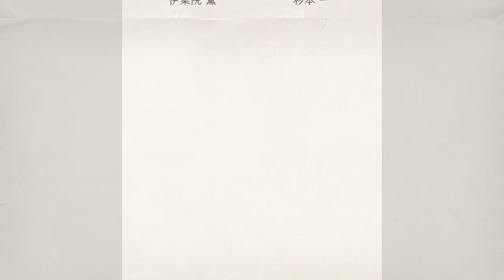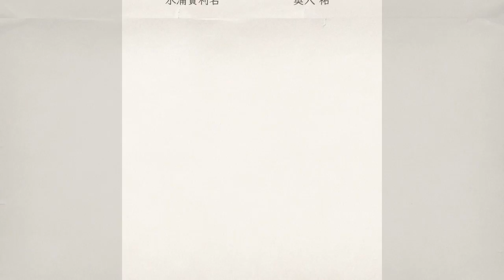新 あのキャラとこのキャラは同じ声優さんだった！2018春アニ共演編